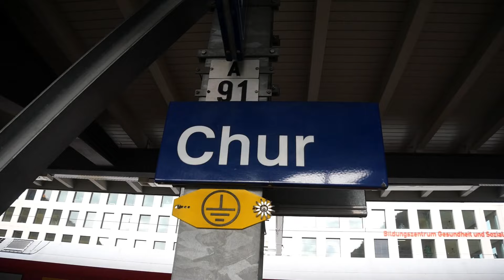Züge/Trains/Treni in Chur (FULL HD)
Mit Br ABe 8/12, 502, 460, Geaf 2/2, ABe 4/16, GE 4/4 II, 529, 528, 620,

Ort: Chur
Bahnhof: Chur
Kanto: Graubünden

Strecke: Zürich HB, Basel ?
Besonderheiten: Schweiz
Aufnahmezeit:  2023